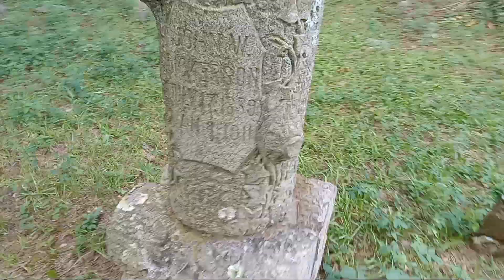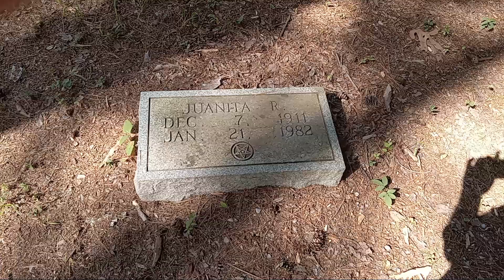old Baptist cemetery,